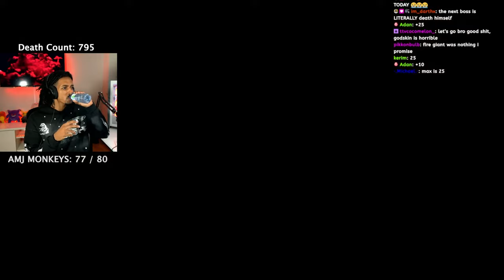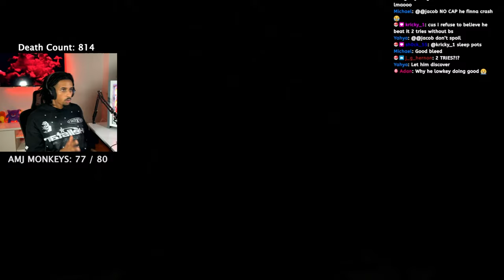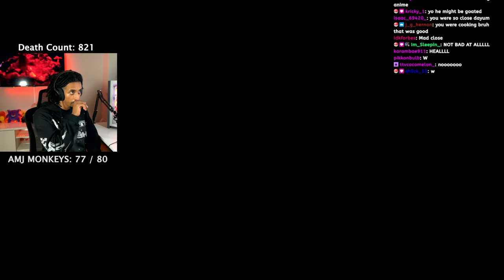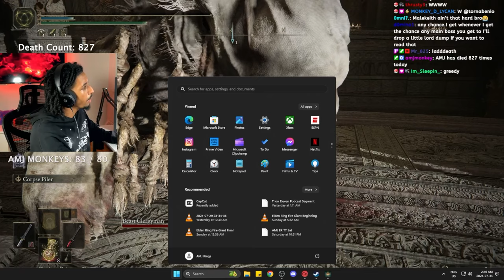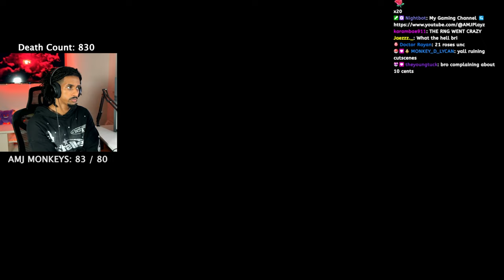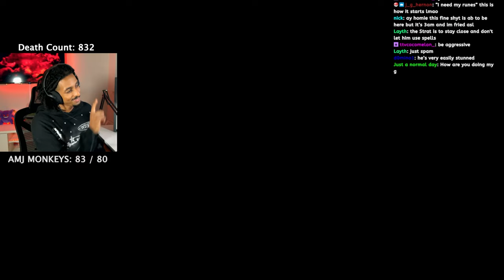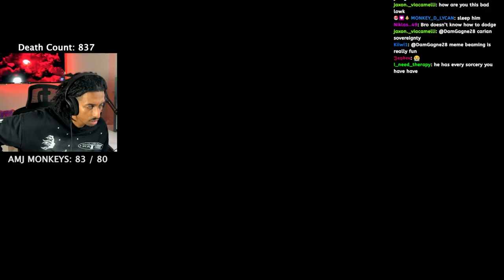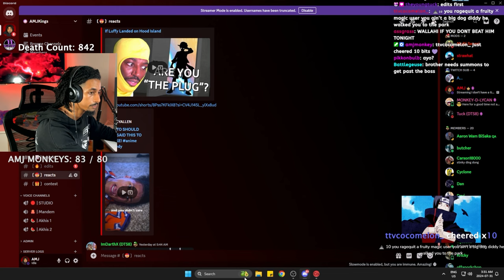NO SUMMONS KING 😁 | Elden Ring | Part 14